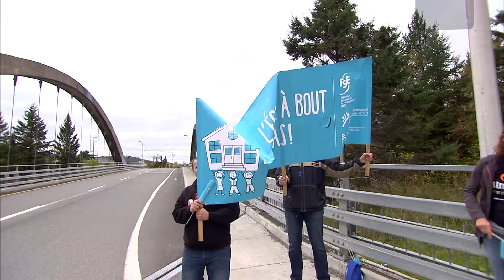Manifestation professeurs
Les pofesseurs de l'école secondaire A-N-Morin de Sainte-Adèle manifestent.